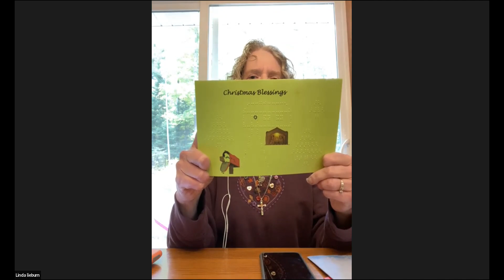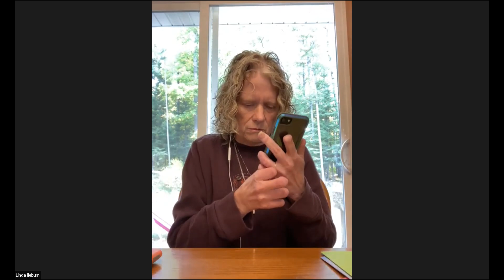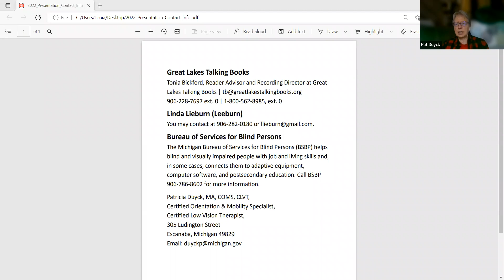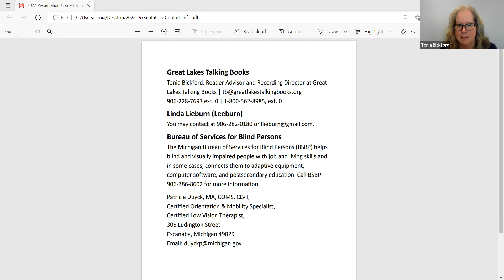Linda Lieburn: My Vision Loss Journey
Great Lakes Talking Books hosts Linda Lieburn who shares her vision loss journey and her experiences training at the Bureau of Services for Blind Persons Training Center (BSBPTC), taking courses with the Hadley School in Chicago, learning braille, making braille greeting cards, using the iPhone SE, using iOS Voiceover, cooking with a Bluetooth Instant pot, taking photos, using pages, making calls, using her favorite apps (Pages, Seeing AI, taptapsee, dice world, etc.), sending texts, adding emojis , and searching and downloading talking books using BARD mobile. Event recorded on October 6, 2022.